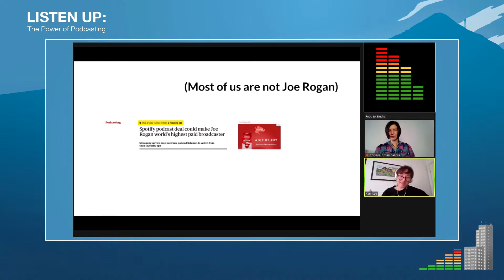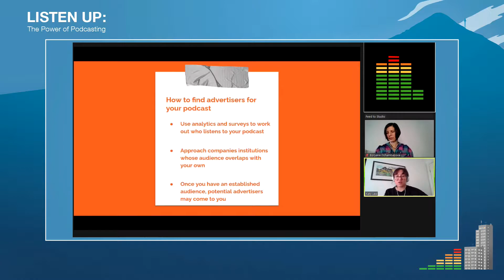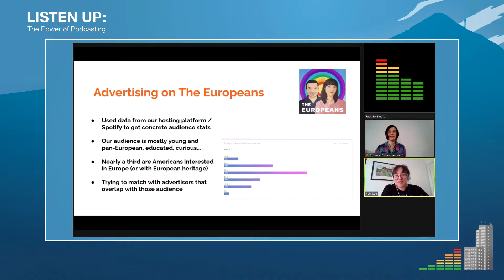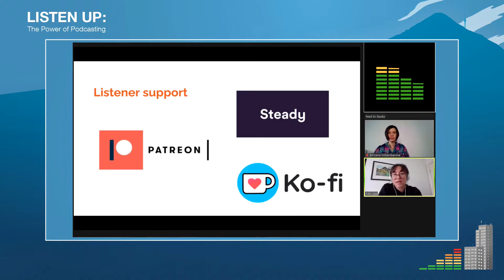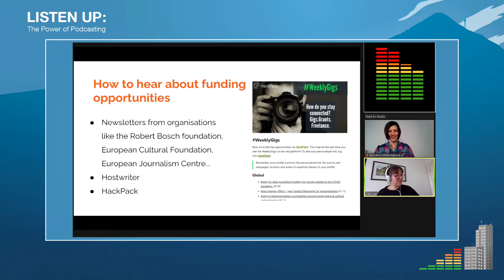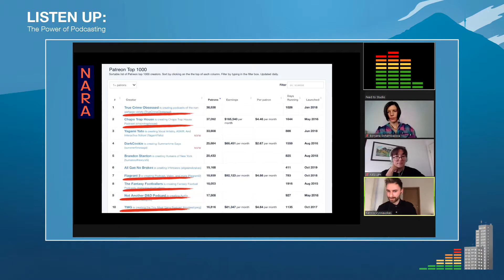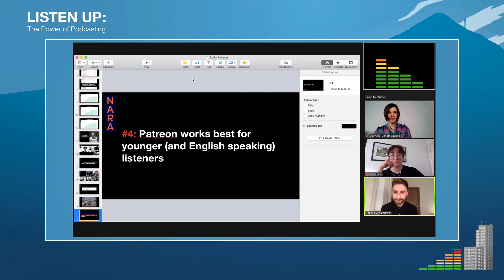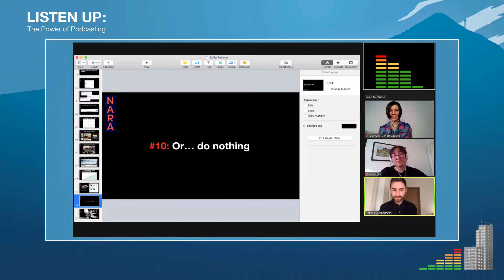Стратегии за финансиране | „Заслушай се: силата на подкаста“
Кейти Лий: Как да финансираме подкаста си
Кейти Лий – водеща на подкаста за европейска политика и култура The Europeans, ще говори за това как да превърнем един нискобюджетен подкаст в устойчиво начинание. Възможно ли е да създадем новинарски подкаст, без да разчитаме на подкрепа от утвърдена медийна организация? Лий ще разкаже за различните възможности за финансиране на независими подкасти – от кандидатстване за целеви средства и дарения от слушатели до корпоративна реклама.
Каролис Вишняускас: Какво научихме, набирайки 50 000 евро от дарения
Каролис Вишняускас, водещ и продуцент на литовския подкаст NARA, ще сподели наученото от опита си да убеди литовците да инвестират в местната журналистика. Как се променят отношенията между репортери и слушатели, когато аудиторията започне да плаща за журналистика? И защо подкрепата на слушателите е най-добрият начин да запазите вашата организация напълно независима?

Фестивалът се организира от Асоциация на европейските журналисти - България и е възможен благодарение на подкрепата на Фондация за свободата “Фридрих Науман” и Фондация “Америка за България”.